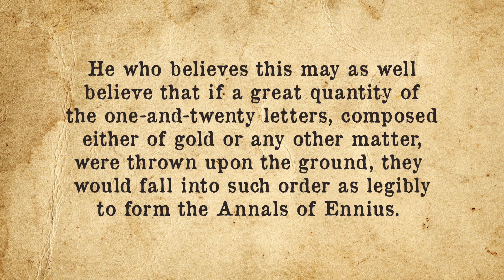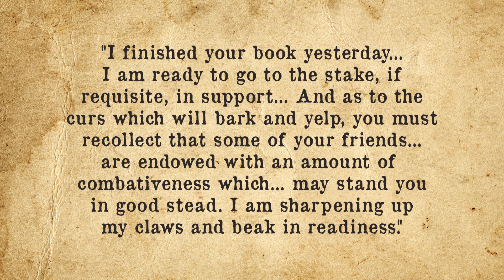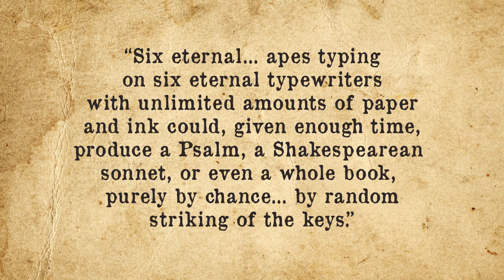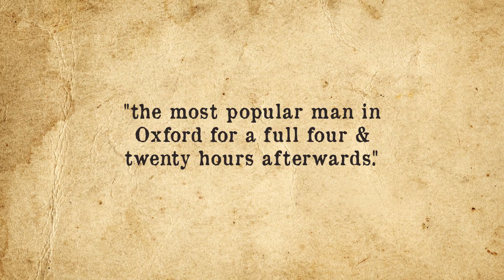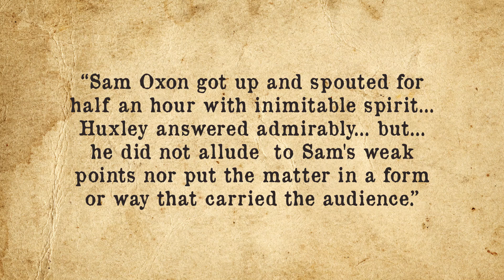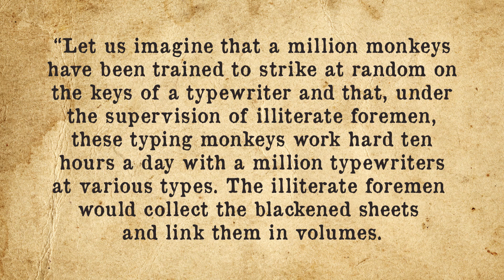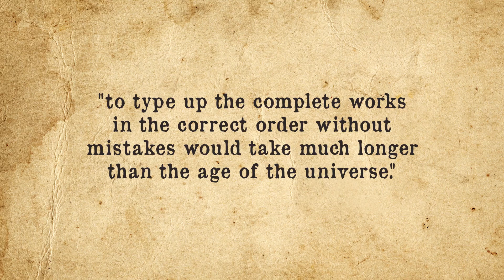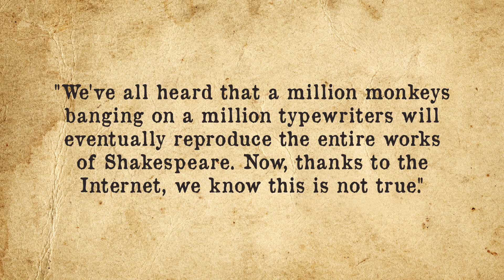That Time Someone Actually Tested the Infinite Monkey Theorem And Who Came Up With It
In this video:

The idea that given enough time, even completely random activity could produce something complex goes back at least a couple thousand years, though not without its detractors even then. For example, Cicero states in his De Natura Deorum (On the Nature of the Gods) in 45 BC: